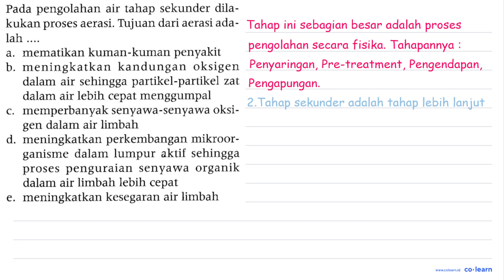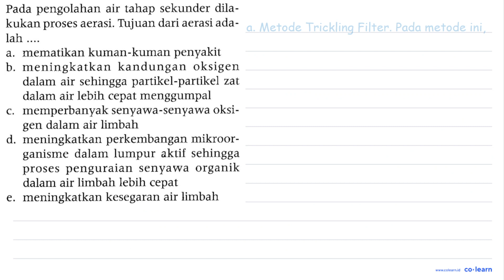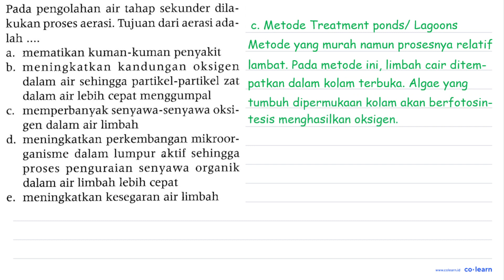Pada pengolahan air tahap sekunder dila- kukan proses aerasi: Tujuan dari aerasi ada- lah mematik...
Pada pengolahan air tahap sekunder dila- kukan proses aerasi: Tujuan dari aerasi ada- lah mematikan kuman-kuman penyakit a_ meningkatkan kandungan oksigen b_ dalam air sehingga partikel-partikel zat dalam air lebih cepat menggumpal memperbanyak senyawa-senyawa oksi- C gen dalam air limbah meningkatkan perkembangan mikroor- d_ ganisme dalam lumpur aktif sehingga proses penguraian senyawa organik dalam air limbah lebih cepat meningkatkan kesegaran air limbah e

Topik atau Materi: Pembuatan Koloid - Sistem Koloid - Kimia Fisik dan Analisis - Kimia Kelas 11 SMA - KTSP

00:00 : Bedah Soal
01:00 : Konsep, rumus dan pengertian Pembuatan Koloid
01:18 : Langkah penyelesaian soal
01:53 : Jawaban akhir
02:23 : Penutup